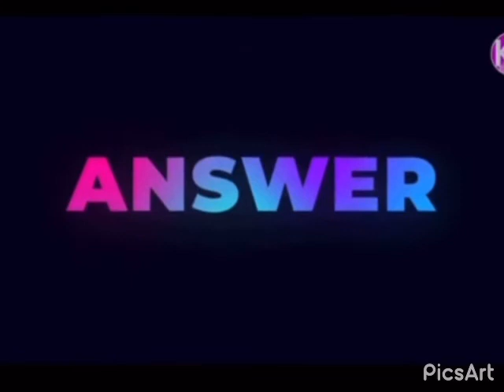١٨ يوليو، ٢٠٢١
K pop quze imoji